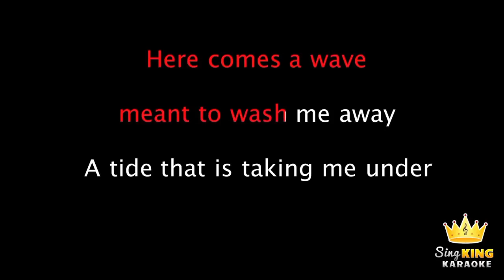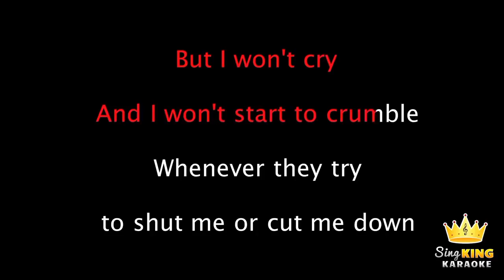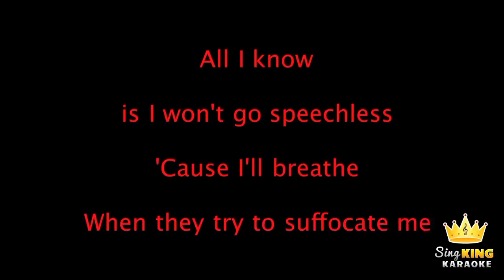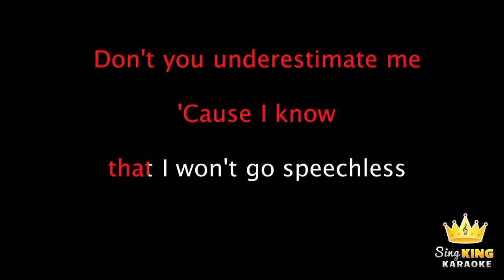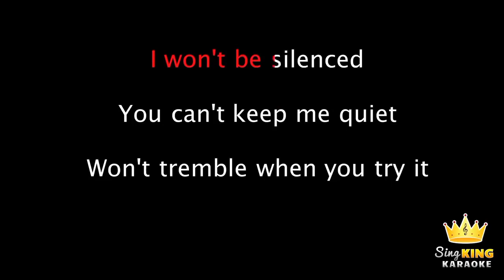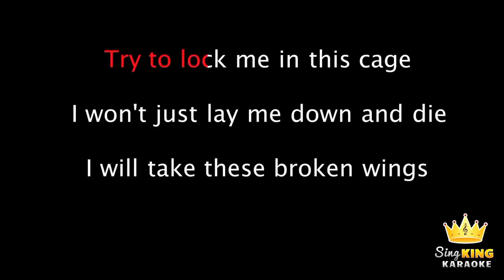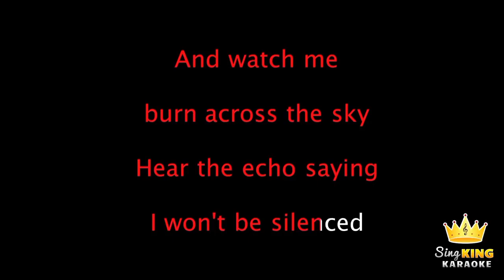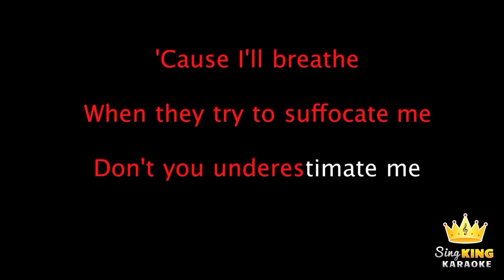Speechless - Karaoké version Lady Joyce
J'ai modifié la hauteur pour chanter dans ma voix et que ce soit impressionnant tout en respectant l'original avec passion.

N'hésitez pas à me suivre sur ma chaîne @ladyjoyce.